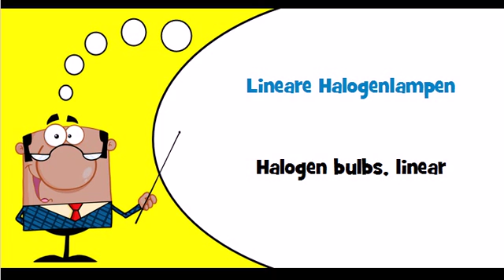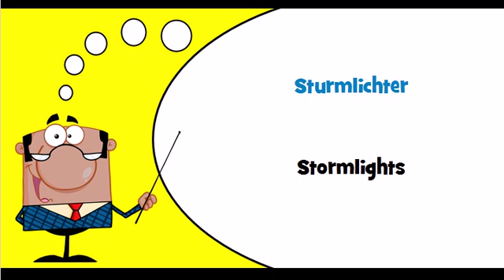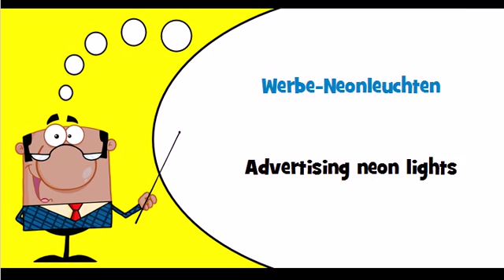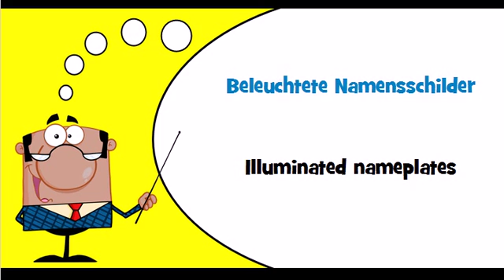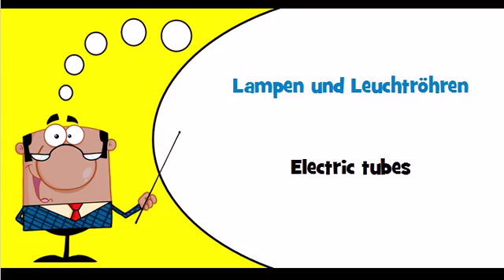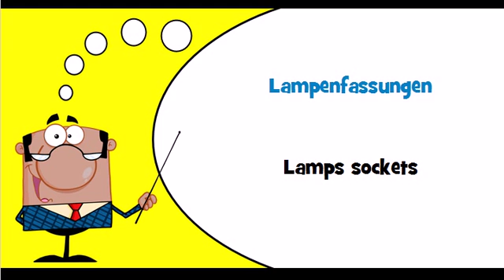Let's learn German Theme = Lighting equipment and electric lamps